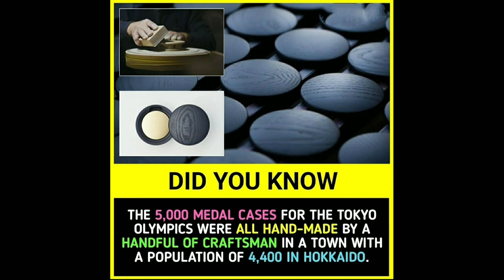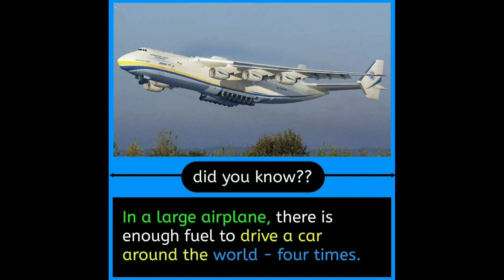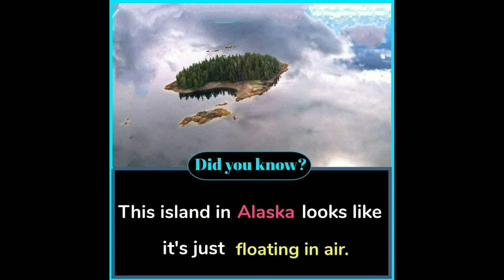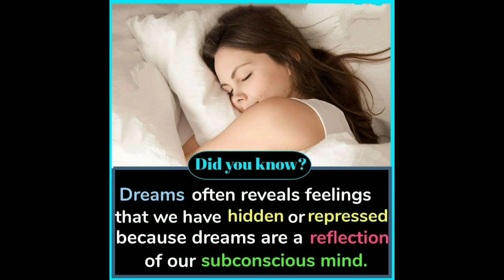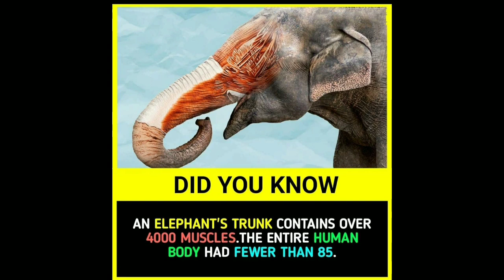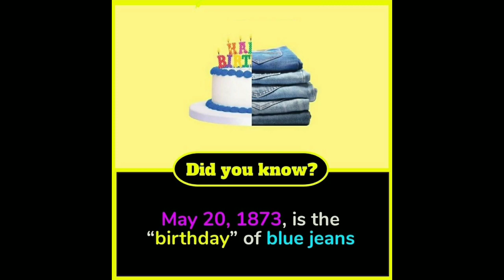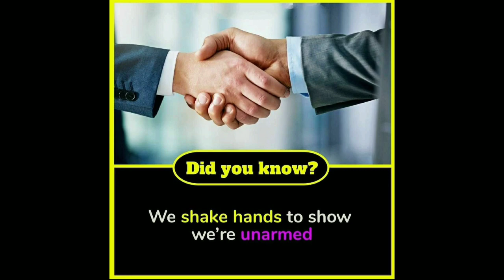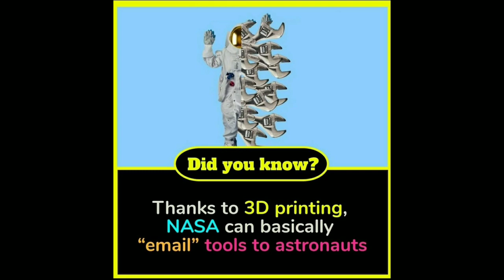DID YOU KNOW ? || AMAZING FACTS #133